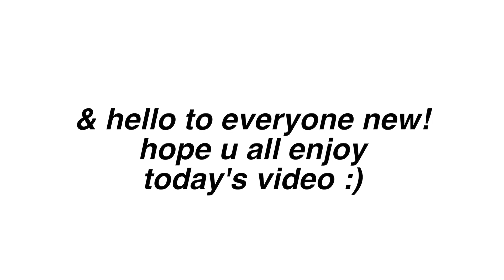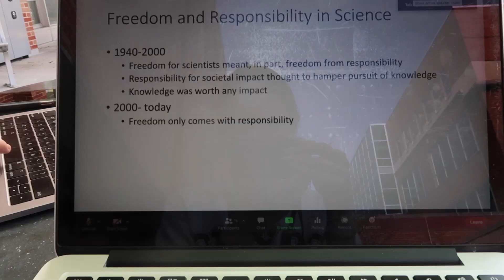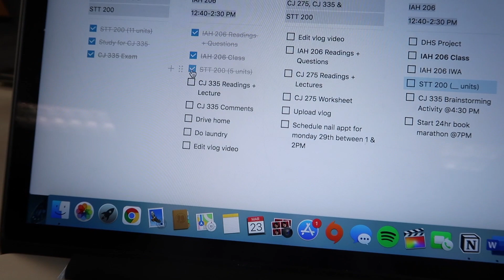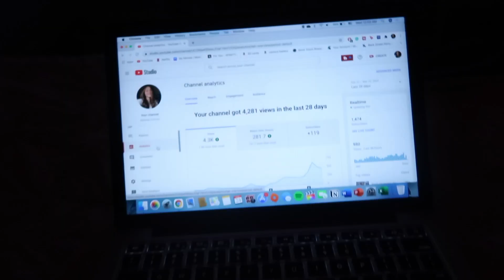a couple days in my life *productive* | lots of coffee, zooms & library days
Hey! Today I bring you guys along for a couple productive days in my life college edition! In this video, I spend some time on campus doing tons of zoom and online classwork. Lots of coffee and LOTS of library days studying! Grab a snack and be productive with me in today's video :) Hope you enjoyed today’s video!

 Miss my last video? Here!